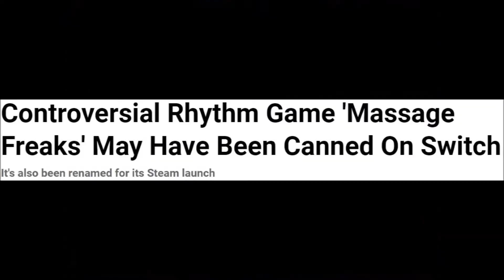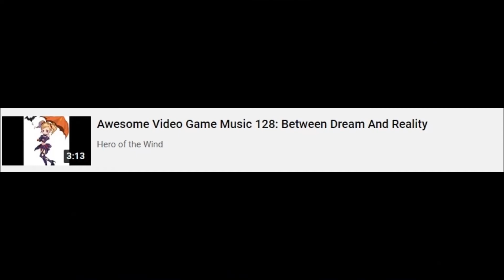Update: What happened recently and what's next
Thanks FireFoxWizard for the gameplay of Castle of Shikigami III. The music is Milk Coffee on a Rainy Afternoon of Blue Reflection: Second Light.

At least I'll play Miss Kobayashi's Dragon Maid: Burst Forth!! Choro-gon Breath soon, I'm interested in that game and I'll play it soon...oh yeah.